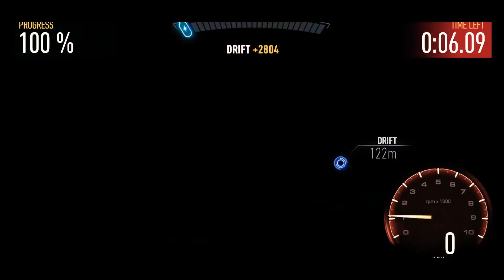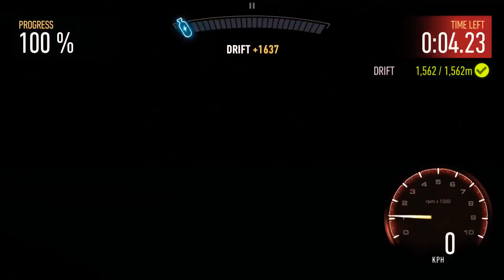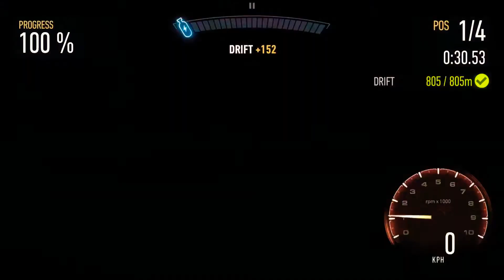Proving Grounds | Nissan Skyline 2000 GT-R Challenge Day 6 & 7 Need for Speed No Limits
Every day I try my best to improve on the videos so you my fantastic viewers can watch and enjoy my content. The Link to all follow up videos are below ⬇️

This content is kids friendly and Rated E for everyone.